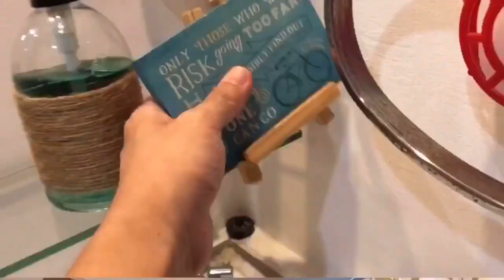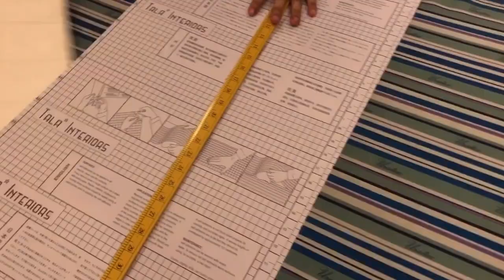BUDGET ROOM MAKEOVER & DIY | VLOGCETERA | Themes & Trends Ep.1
I gathered some items from thrift online stores for almost 3 months and put them altogether in this RoomMakeover project. Most of new purchases are for the theme that I planned for the new look of my room - Modern Tropical.

I used cheap but elegant wall papers, sale carpets and planters and other things are what I got from the closet.

We also did a little of re-painting to fix some wall damages.